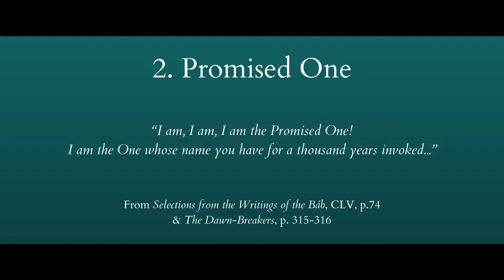A Story of Light - Day 2: The Declaration of the Báb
In preparation for the release of my new album, Home of Light (coming later in 2021), I'm going live every day from 1-19 March from AP Studios Dublin to present 'A Story of Light - A Livestream Musical Journey in 19 Days'. Tune in to hear a song a day and the story behind the album.

To explore the story of The Báb in more detail, check out the Gate of Heaven Diary: